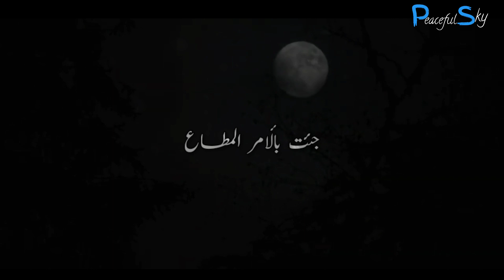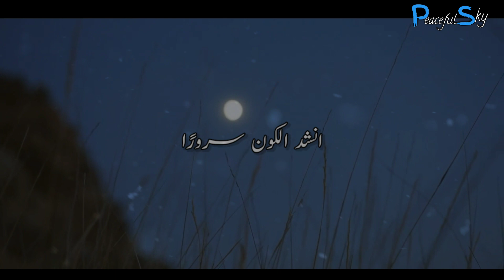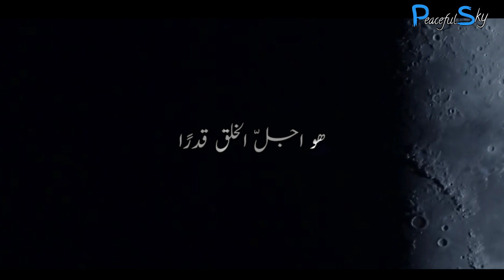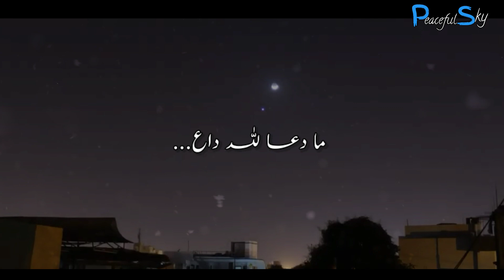Tala' Al Badru' Alayna | Lyrical Naat Video | Hafiz Mahmood Ul Hasan Madraasi Ibn Yousuf Sb Qasmi DB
peaceful
heart touching
best sound for inner peace
soulful
voice
sleeping tone
satisfying

Tala Al Badru Alayna | Lyrical Naath Video | Hafiz Mahmood Ul Hasan Madraasi Ibn Yousuf Sb Qasmi DB

Naath by
Hafiz Mahmood Ul Hasan Madraasi Ibn Yousuf Sb Qasmi DB
Ta'alib E Illm , Madarsa E Miftah Ul Uloom Melvisharam